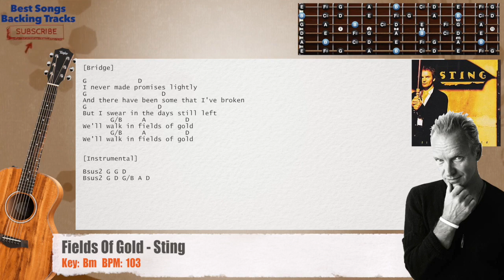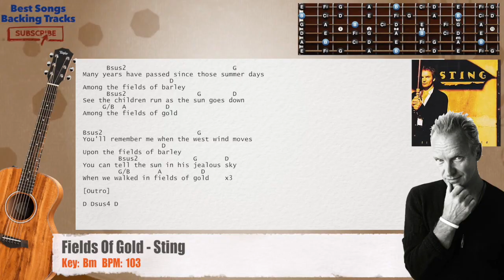🎸 Fields Of Gold - Sting Guitar Backing Track with chords and lyrics